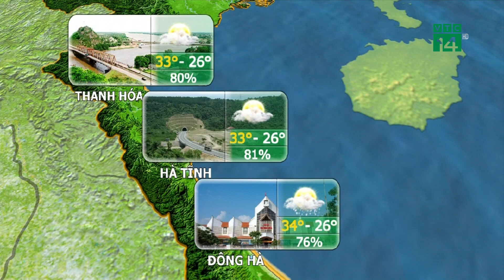Thời tiết du lịch 08/08/2018: Tây Nguyên và Nam bộ không phải điểm đến lý tưởng | VTC14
VTC14 | Thời tiết khu vực Tây Nguyên trong những ngày tới sẽ tiếp tục nhiều mây, có mưa vừa, mưa to, có nơi mưa rất to. Mưa lớn kéo dài khiến nguy cơ xảy ra lũ quét và sạt lở đất tăng cao. Nam bộ cũng nằm trong vùng thời tiết xấu gây ra bởi gió tây nam liên tục hoạt động mạnh.